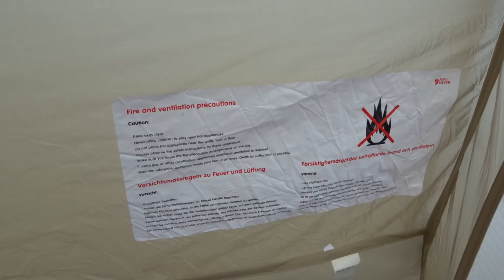Ein Ben und sein Zelt (Halb-Spaß-Video) (Schweden 2017)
So ein Zelt kostet 650 € !!! (Teilweise auch billiger) Das braucht kein Mensch! Insbesondere dann nicht wenn sich besagter Mensch in deutschen Wäldern rumtreibt. Daher ist dies hier keine Produktempfehlung sondern einfach nur ein kleines spaßiges Video auf das ich Lust hatte. Mehr nicht.

Ich hab des Teil nicht geschenkt bekommen oder bekomm sonst was für dieses Video. Ist nur 100% unabhängig meine Meinung.